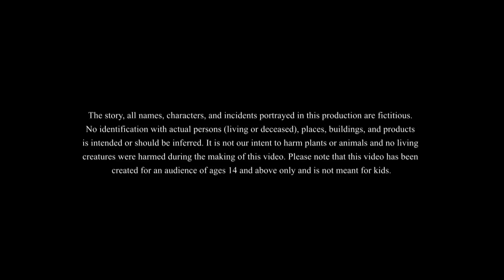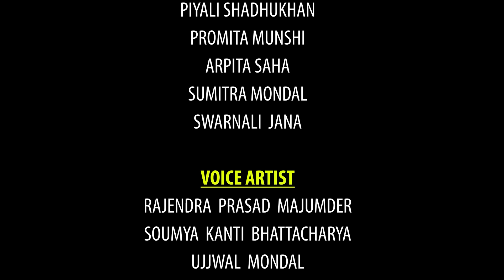LULLU JOKHON BAAP RE BAAP | BANGLA GOLPO | LULLU BHUTER BANGLA CARTOON | BENGALI GHOST STORIES